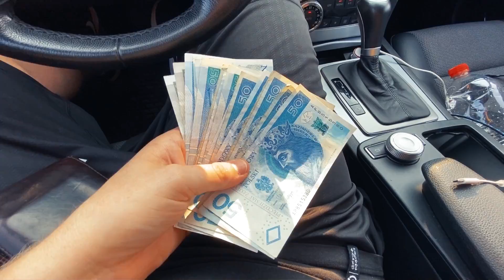DIE VERRÜCKTE REISE zum POLEN PADDEL-ABENTEUER - Alleine Reisen | Bushcraft Survival | Andreas Lebt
Ich freue mich sehr über deine Unterstützung!
Die Zahlung erfolgt komplett anonym, du kannst mir aber eine Nachricht hinterlassen! ;-) LG und vielen Dank an dich!

Begleite mich auf meinem ersten Travel Vlog! Es geht nach nord-ost Polen zum größten Abenteuer seitdem ich diesen YouTube Kanal habe. Ich werde 7 Tage alleine auf ein Paddel-Abenteuer in den Masuren, Polen gehen. Es werden krasse Overnight Bushcraft Videos in der absoluten Wildnis, ganz alleine in der Natur zwischen wilden Tieren. Ich werde meine bisher gelernten Bushcraft/Survival Skills einsetzen müssen um diese Abenteuer zu überstehen. Doch vorerst geht es um die Anreise und wie ich alleine Polen erkunde. Lacher garantiert, da wieder einiges drunter und drüber geht. Viel Spaß!

►►► Outdoor - Adventure - Survival - Bushcraft
Begleitet mich auf meinen Abenteuer-Trips und lernt mit mir zusammen! Bei mir dreht sich alles rund um die Themen Outdoor, Abenteuer, Bushcraft, Lost Places (Abkz. URBEX) und wie ich mich Step by Step in meine neuen Hobbys einarbeite. Bushcraft/Survival ist ein anspruchsvolles Hobby, hier gibt es viel Outdoor-Wissen aufzubauen. Außerdem lasse ich mir immer wieder verrückte Abenteuer einfallen - das liegt einfach in meiner Natur.

► CARRY:

JACK WOLFSKIN HIGHLAND TRAIL XT 60L

Mil-Tec Rucksack HEXTAC

Zomake Day-Pack

► OVERNIGHT-EQUIPMENT:

Mil-Tec Bundeswehr Falt-ISO-Matte

Savotta ISO-Matte

Jökel aufblasbare ISO-Matte

Mil-Tec Bundeswehr Elefantenhaut

Hängematte Hammock Ultralight mit Moskitonetz

Carinthia Tropen Schlafsack mit Moskitonetz

Alpidex Hüttenschlafsack / In-Led für Schlafsack

TRIWONDER Wasserdichte Tarp Plane - Hexagonal

Ultra-Light Heringe

► BIKEPACKING:

Camelbak Fahrrad Trinkflasche

► TOOLS:

HULTAFORS Trekkingbeil Hultan

SILKY GOMBOY Japanische Klappsäge

Walther Abwehrspray Prosecur

► KOCHEN/FEUER:

Trangia Spiritusbrenner

Highlander Outdoor-Pfanne Aluminium eloxiert

Cozyswan Camping Kochgeschirr Aluminium

Lixada Titanium Topf / Kessel

Bundeswehr Besteck

Lixada Gaskocher Faltbar Titanium

Lixada Hobo Titanium

Primus Gaskartusche

► LICHT/STROM:

PETZL Stirnlampe Tikkina

Fenix UC35 1000 Lumen Taschenlampe Flashlight

Fenix Diffusor Tip AOD-S für gestreutes Licht

X-Dragon Solar Powerbank 24000 mAh

UCO Kerzenlaterne

► USEFUL:

Brotree Karabiner 1200 KG Traglast

NVA Muntionstasche

Rayher Jutegarn 6-Fach

Brotree Paracord 550

Saywer Mini Wasserfilter

► CAMERA:

Rollei City Traveler Stativ

Mavic Mini JDI Drohne ultralight

* Bei allen Links die mit einem Sternchen gekennzeichnet sind, verdiene ich eine kleine Provision mit. Der Preis bleibt dadurch ganz normal und erhöht sich nicht für dich!
Das dadurch verdiente Geld fließt natürlich in den Kanal zurück.

LG euer Andi

Intro Music produced by Ryan Little:
I